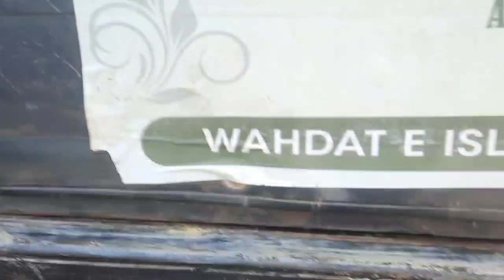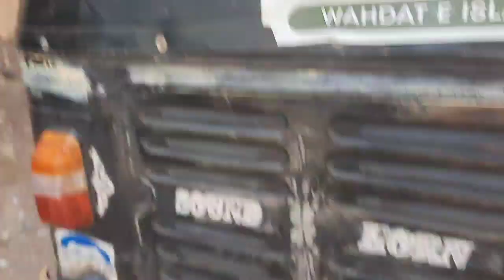Bajaj LPG|2Stroke Auto Rickshaw|Details LPG Auto#lpg#bajaj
2stroke auto
2stroke auto rickshaw
auto rickshaw release
auto rickshaw vlogs
bajaj auto
bajaj auto bs7
bajaj auto review
bajaj auto rickshaw
bajaj auto rickshaw mileage
bajaj cng auto
bajaj cng auto rickshaw
bajaj three wheeler